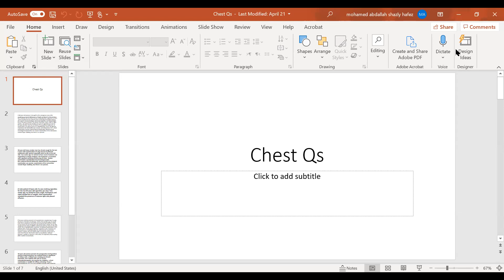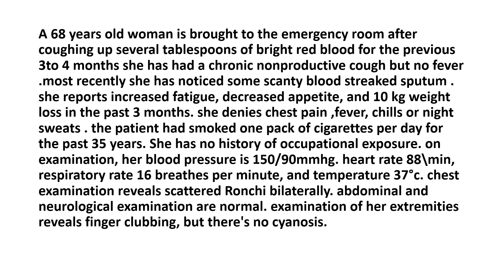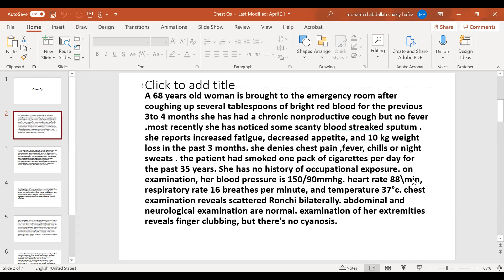Bronchiectasis and CF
شرح ال pulmonary  لطلاب الطب